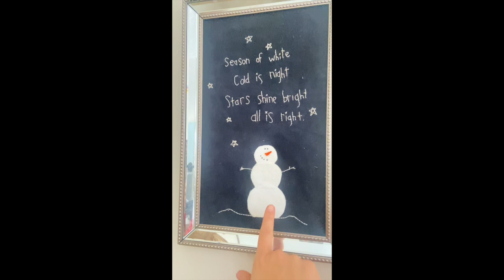SEWING VLOGMAS, CHRISTMAS SEWING AND SEWING IDEAS FOR CHRISTMAS, HANDMADE ORNAMENTS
CHRISTMAS TIME SEWING VLOG.
today I'm sharing my handmade ornaments, a McCalls Sewing pattern. Gingerbread houses, my christmas tree and all things sewing!

I love Sewing clothes from scratch and mostly sew clothes for my daughter and myself and other women in my life.
You will find sewing clothes tutorials on my channel!
And you can also purchased my "sewing all night" sweatshirt

I would love to inspire you to make your own handmade wardrobe
as well as other beautiful handmade things and I would love to be part of your sewing journey.